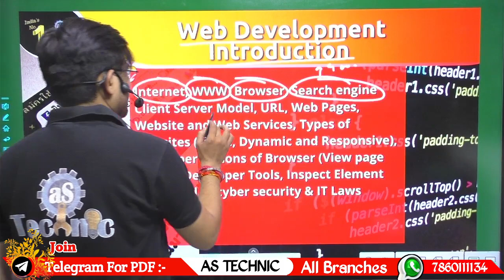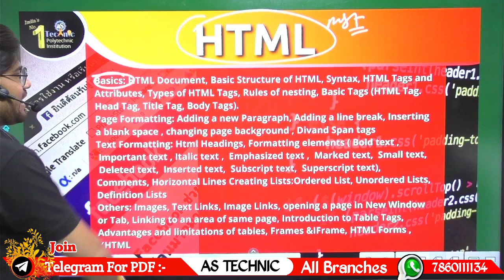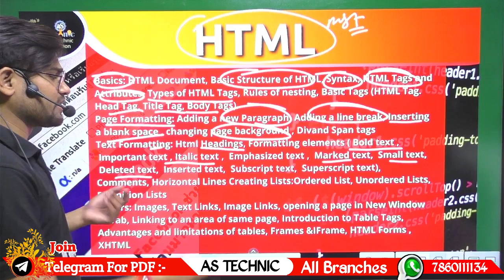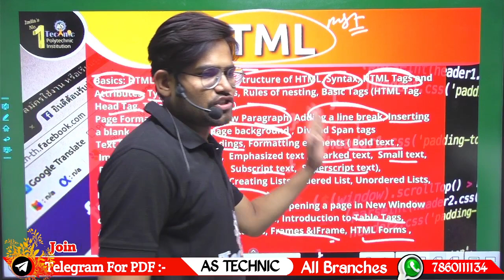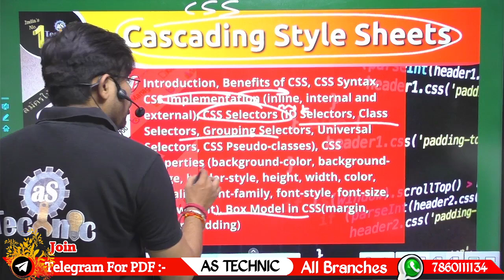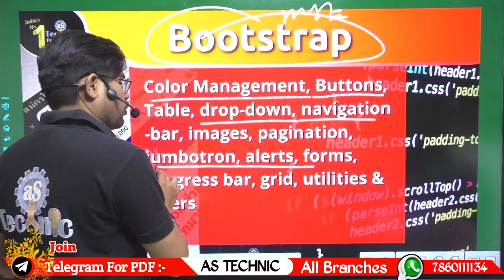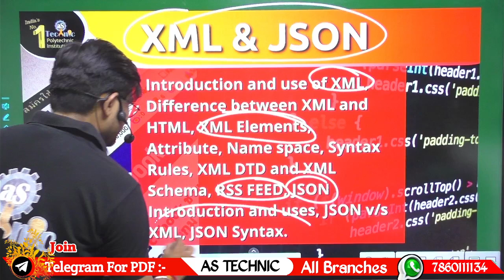Internet & Web Technology | UP Polytechnic Third Semester | Syllabus 2021-22 review | AS TECHNIC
Follow the AS TECHNIC channel on WhatsApp Telegram link - join fast Welcome to India's No. 1 Polytechnic,ITI and competition official classes

Instagram instagram - @as_technic Internet & Web Technology | UP Polytechnic Third Semester | Syllabus 2021-22 review | AS TECHNIC

Welcome to India's No. 1 Technical Education YouTube Channel "As technic"

प्रिय विद्यार्थियों हमारे इस वीडियो में आपको Internet & Web Technology  के Syllabus का संपूर्ण विवरण दिया गया है वीडियो को अंत तक देखें वीडियो पसंद आए तो लाइक जरूर करें और अपने दोस्तों को शेयर करें और पॉलिटेक्निक की संपूर्ण क्लासेस के लिए हमारे चैनल As technic को सब्सक्राइब करें

Internet & Web Technology 3rd semester diploma syllabus
Internet & Web Technology syllabus
Polytechnic 3rd semester
Internet & Web Technology semester syllabus
UPBTE Internet & Web Technology syllabus

Main office :-
As technic, 130 inside, Datia Gate, Jhansi, Uttar Pradesh 284002.